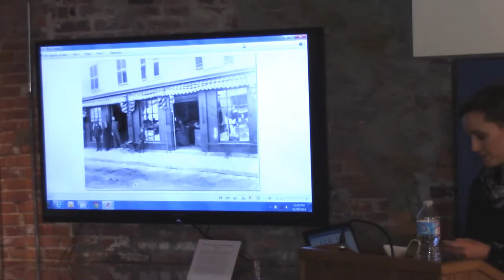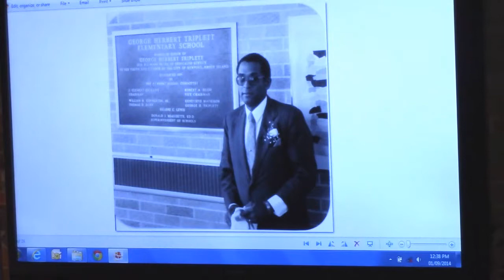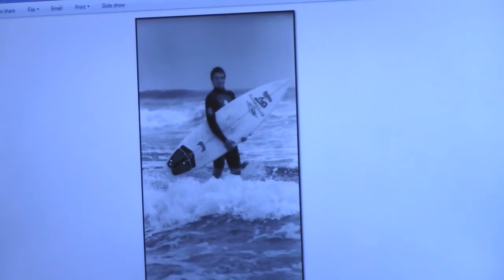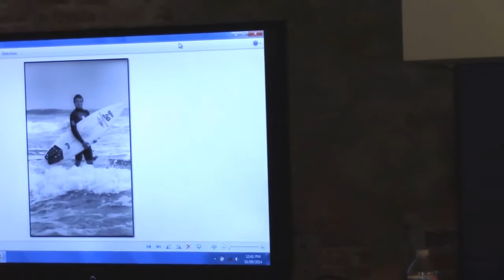8 Bells Lecture | Annie Sherman: Legendary Locals of Newport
Annie Sherman, "Legendary Locals of Newport" Eight Bells Book Lecture, Naval War College Museum, Jan. 9, 2014.

In Legendary Locals of Newport, local magazine editor Annie Sherman chronicles centuries of these characters tales using images from the islands many historic archives, libraries, organizations, and print media.